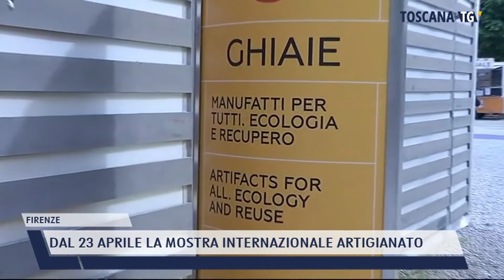2022-01-10 FIRENZE - DAL 23 APRILE LA MOSTRA INTERNAZIONALE ARTIGIANATO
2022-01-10 FIRENZE - DAL 23 APRILE LA MOSTRA INTERNAZIONALE ARTIGIANATO